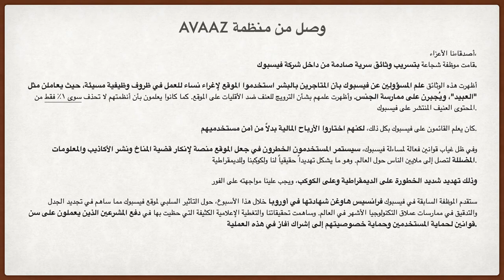AVAAZ The movie